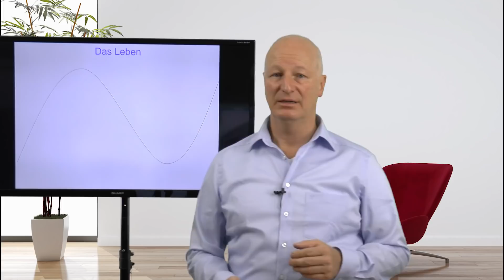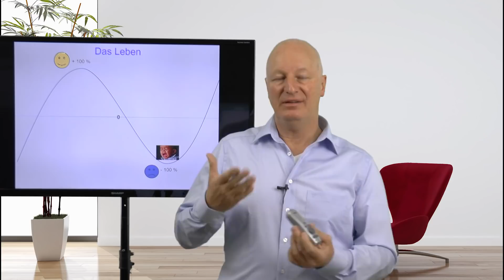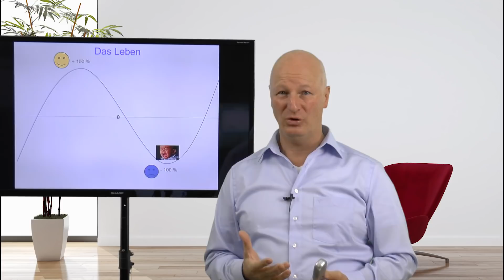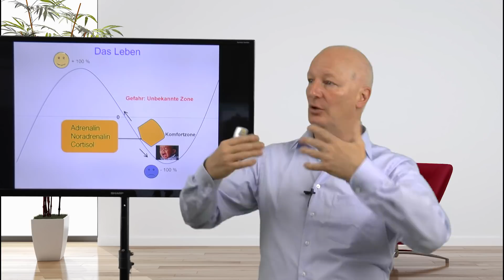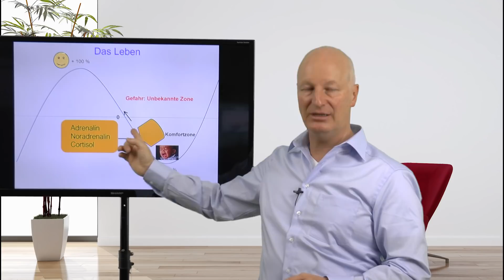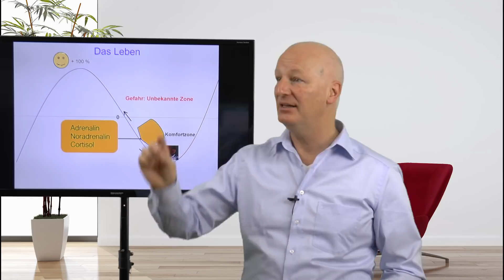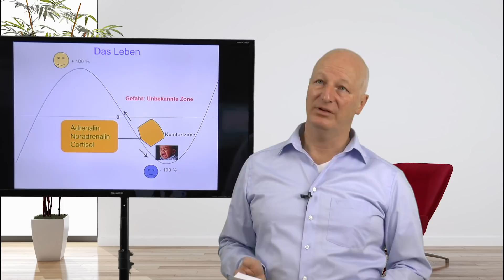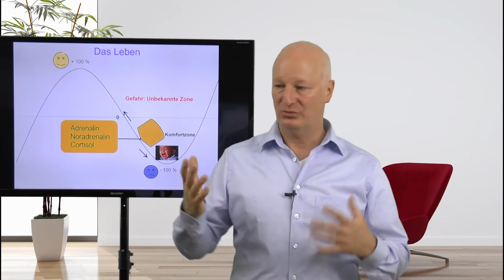Das innere Kind - Praxis - Probleme bei der Umsetzung - Video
3.3 In diesem Video zum inneren Kind geht es um Probleme bei der Umsetzung und Annahme des inneren Kindes.
Ebenfalls werden Probleme mit keinen- wie zu heftigen- Gefühlen besprochen.
Auch unrealistische Erwartungshaltungen an sich oder das innere Kind wird angesprochen.

Michael Begelspacher
Psychologischer Berater und Persönlichkeitscoach arbeitet seit 30 Jahren mit Menschen

Online-Videokurse zur Selbsthilfe mit folgenden Themen:

- Grundkurs in der MB-Methoden (die eigene Bedienungsanleitung),
- Beziehungsprobleme (inkl. Narzissmus),
- Burnout, Depression, Schlafstörungen, chronische Müdigkeit und CFS,
- Psychosomatik,
- Angst verstehen und behandeln lernen,
- Meditation" und "Online Live Seminare,
- Onlineausbildung in der MB-Methode,
- Online-Ausbildung in der MB-Methode. Dein Weg in die Selbstständigkeit

Folgende Hinweise helfen Ihnen weiter:

„Eine mögliche Lösung für Burnout, Depressionen, Schlafstörungen und CFS“ Dieses E-Book können Sie hier kostenlos herunterladen

„Die 5 häufigsten Irrtümer über Burnout und Depressionen" 2 stündiger Videokurs